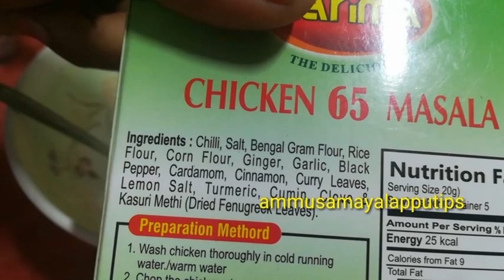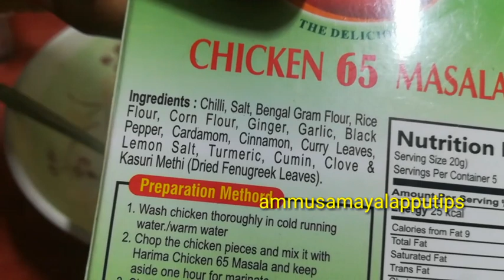Chicken Tikka in Tamil(Dabha Style)